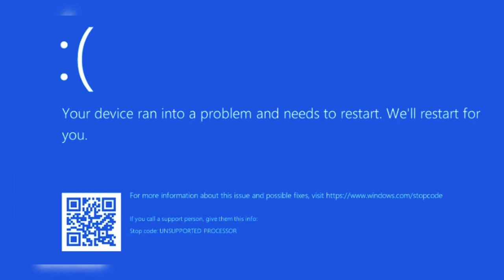MS Windows "Blue Screen Of Death" is Back | Unraveling the Mystery | August 28,2023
Microsoft has addressed a recent series of blue screen issues affecting certain Windows users, indicating that the problem does not stem from its August 2023 optional updates. Instead, Microsoft attributes the cause to compatibility problems with affected devices' firmware. Users experiencing this issue are advised to contact their CPU manufacturer for a solution.

Microsoft clarified that the 'UNSUPPORTED_PROCESSOR' error was not linked to the KB5029351 update and is isolated to a specific subset of processors. To address this, Microsoft will temporarily prevent affected Windows devices from receiving the KB5029351 update. The affected platforms include Windows 11 22H2 and Windows 10 21H2/22H2.

The faulty update might automatically uninstall itself to allow Windows to boot correctly. Users are cautioned not to reinstall it to avoid further problems. Reports from users confirm that the problematic updates were rolled back after multiple system reboots.

While Microsoft recommends users to contact their processor manufacturer (e.g., Intel and AMD) if the issue persists, Taiwanese PC manufacturer MSI has acknowledged the problem with its 600/700 series motherboards. MSI and Microsoft are investigating the 'UNSUPPORTED_PROCESSOR' error linked to the Windows 11 update, KB5029351 Preview.

MSI advises users against installing the August 2023 preview updates on their Windows devices. Those who have already installed these updates and faced blue screen problems are advised to revert their BIOS to an earlier version and uninstall the problematic optional Windows updates. Intel is also collaborating with Microsoft to investigate and resolve the issue.